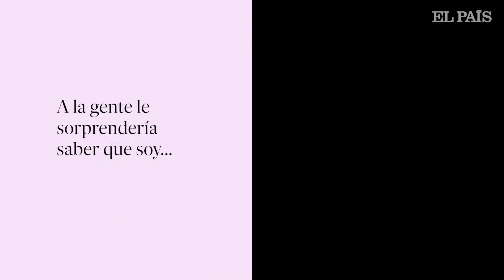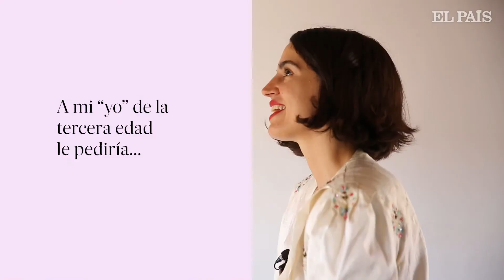Conversaciones a la contra | MARÍA ARNAL